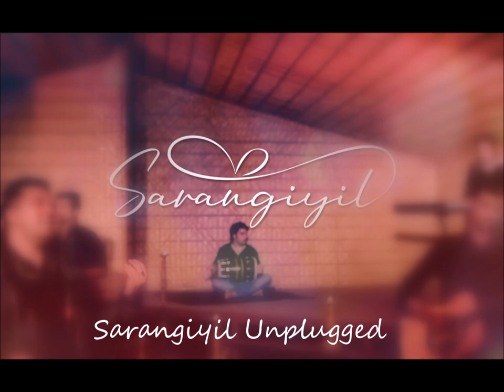Sarangiyil | സാരംഗിയിൽ Unplugged